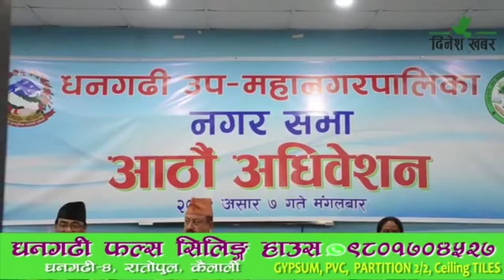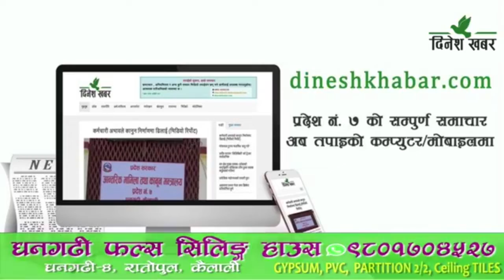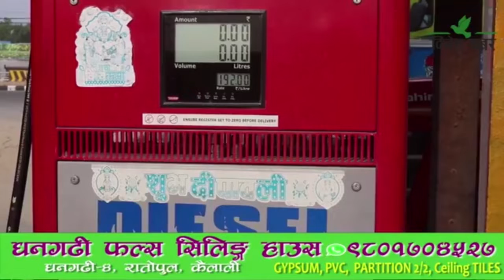दिनेश खबरः २०७९ असार ६